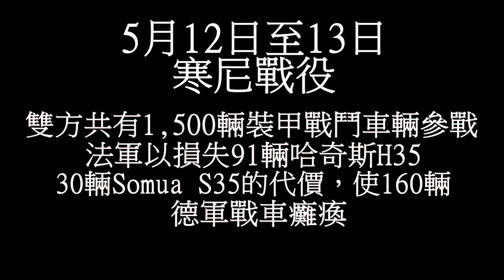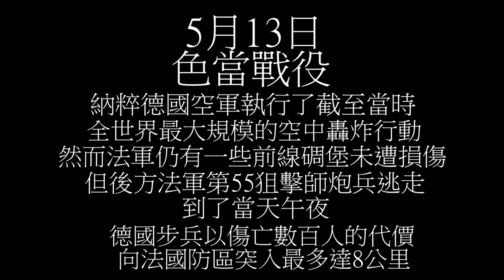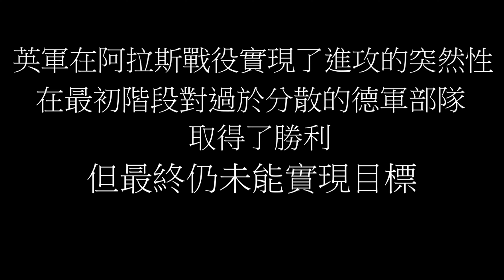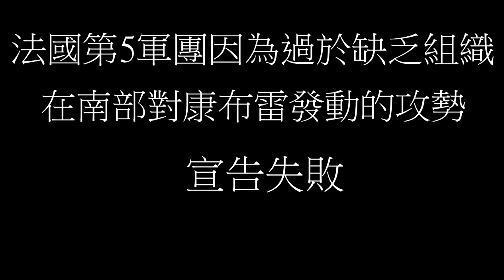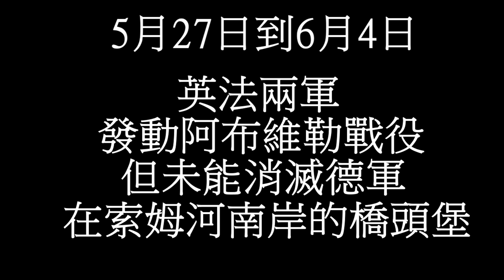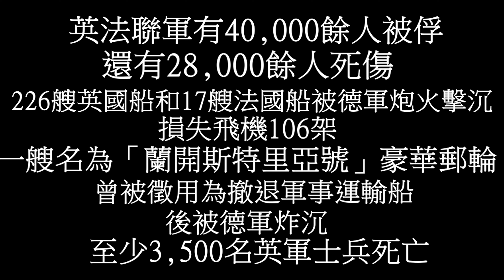不到九分鐘看完二戰德國黃色行動